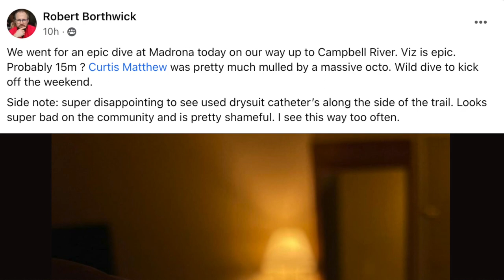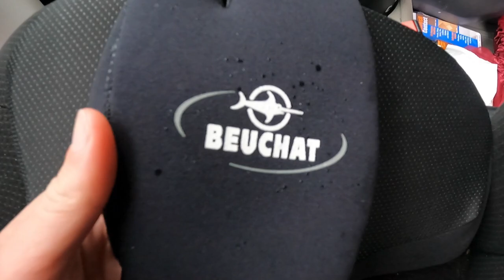Freediving Nanaimo (Pipers Lagoon)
Join @Wandersailing and I as we explore the underwater wold of Pipers Lagoon in Nanaimo, BC. The visibility was epic! The following week, Sarah, @unchartedodyssey and I head south to the sunken WW2 dry-docks in Chemainus. It was a fun few days with a great crew.

Happy Diving!
- Chris